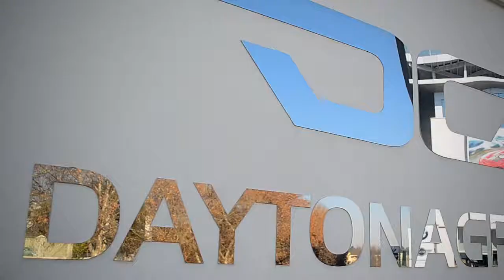Rogue Rally concludes with a Le Mans viewing at the Daytona Group, Sandton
With over 2000km's behind them, participants of the 2013 Rogue Rally finished off their journey in style at the Daytona Group premises on Rivonia rd, Sandton. Here they were able to catch their breath after a busy week and relax while watching the end of the 24 hour Le Mans race.

A perfect ending to a perfect week.

VIdeo by the Online Video Co (Formally Video Vegas)